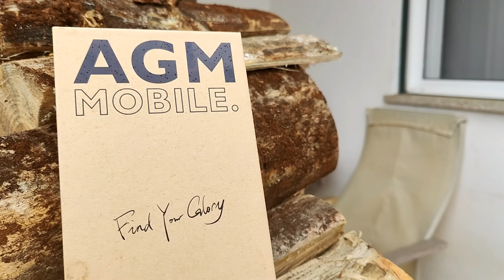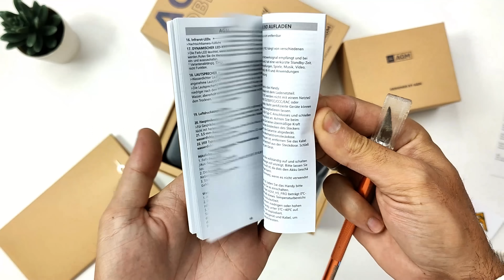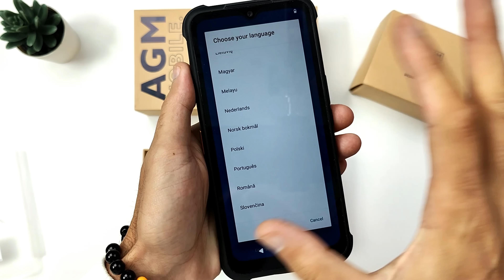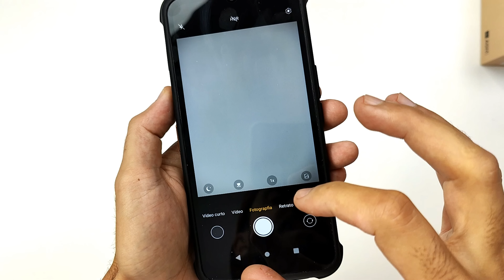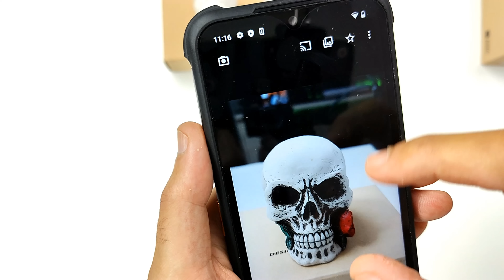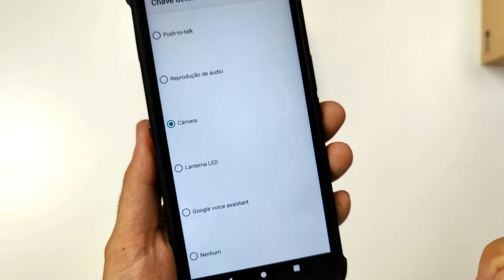Smartphone com COLUNA SOM externa! AGM H5 Pro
► Grupos WhatsApp (entrem num deles, o conteúdo é igual para todos):
⭐ Agradecimento aos membros atuais do Canal: Gabriel Machado // Batlegain859 Gamer // Toze. Sagan // Thiago Dias ;
Queres ver AQUI o TEU nome aqui e obter todos os privilégios de MEMBRO?